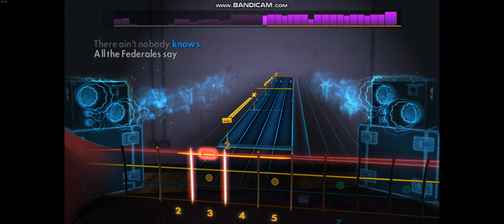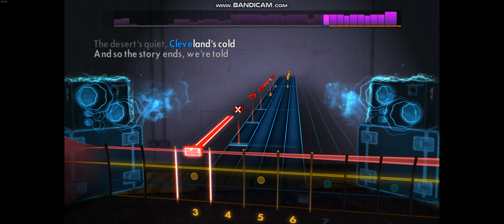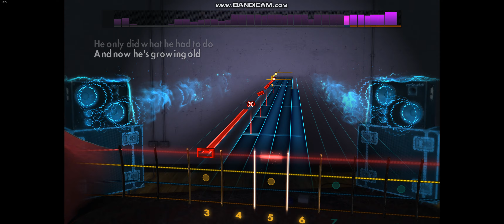Rocksmith 2014 - Pancho and Lefty - Merle Haggard, Willie Nelson - Bass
1982 - E standard